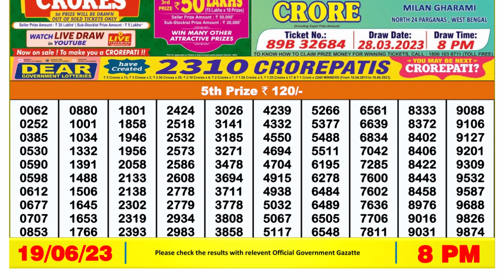Dear Lottery Sambad 8pm today 19.06.23 Nagaland State Lottery Result